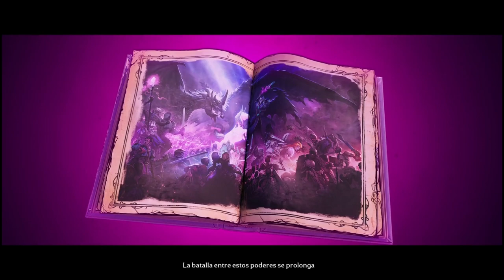¡Comenzamos con el Sepulcronato! | Tiny Tina's Wonderlands #1 [Gameplay Español]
Tiny Tina's Wonderlands. Nuevo juego de la saga Borderlands.
¡Embárcate en una increíble aventura llena de extravagancias, asombro y armamento de alta potencia! Balas, magia y espadas tendrán cabida en este caótico mundo de fantasía que cobra vida gracias a la impredecible Tina Chiquitina.
Crea a tu propio héroe multiclase y saquea, dispara, corta y lanza hechizos para abrirte paso a través de estrafalarios enemigos y mazmorras repletas de botín para detener al tiránico Señor de los Dragones.